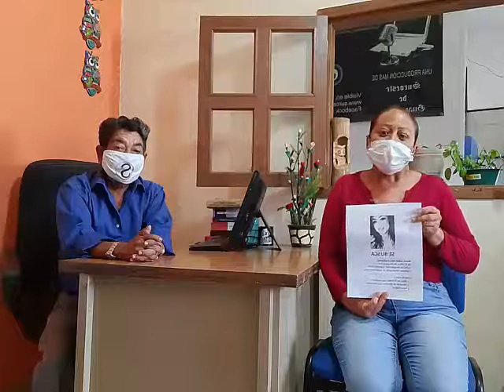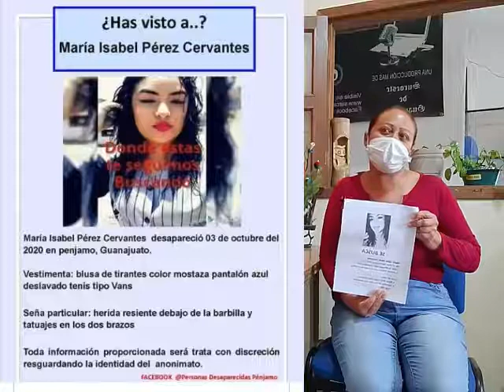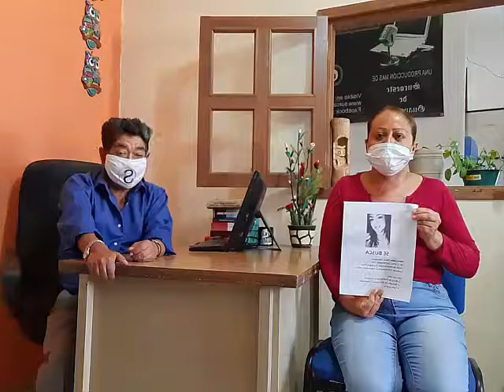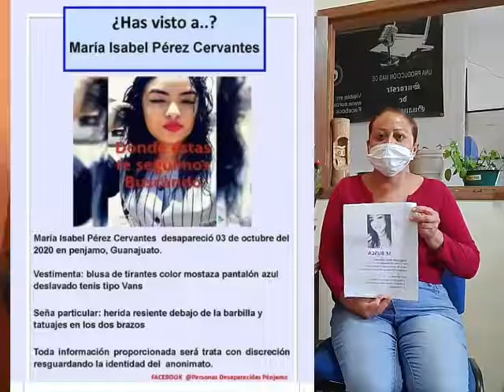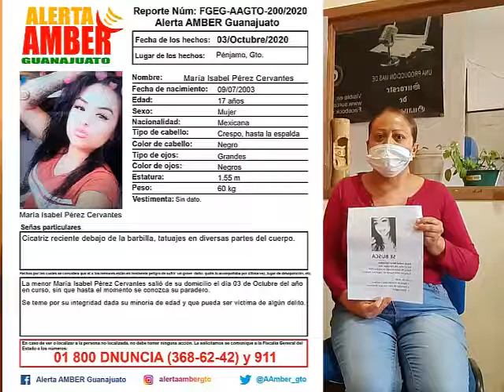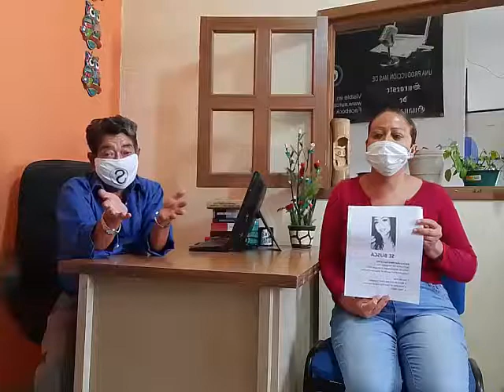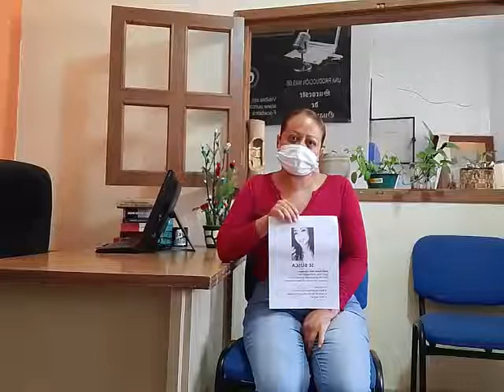MADRE PIDE APOYO PARA LOCALIZAR A SU HIJA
María Isabel Pérez Cervantes es el nombre de la jovencita desaparecida